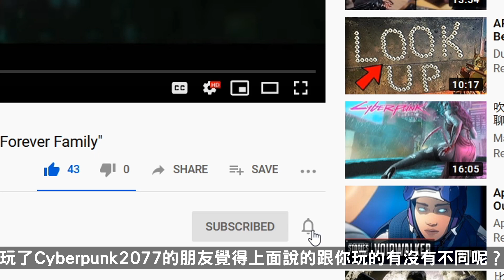PS XBOX全球退款! 最期待大作變糞作?! 《Cyberpunk2077》到底玩乜?! 而家重值唔值得買??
呢排大家應該都有聽過Cyberpunk2077這隻game
主流媒體見到嘅評價大部分都係劣評
呢條影片入面我會先介紹一下遊戲
然後從遊戲唔同方面講吓我自己嘅玩後感
最後畀你地自己判斷一下重要唔要買!